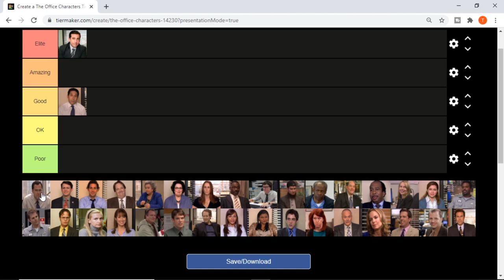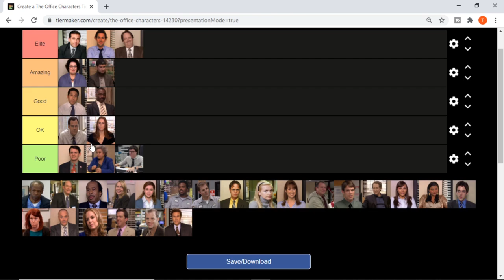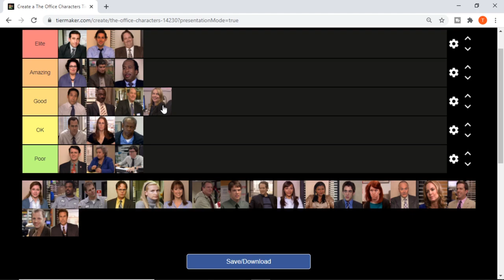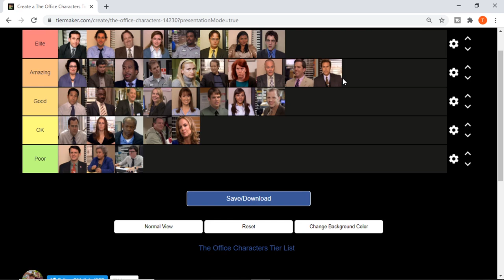RANKING THE US OFFICE CHARACTERS!